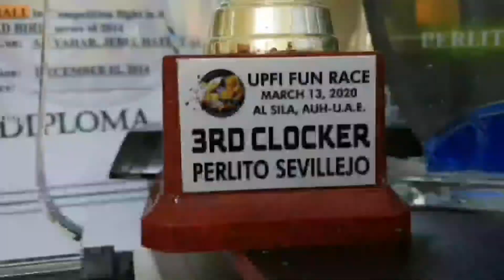PIGEON RACING TIPS |ANO ANG MAGANDANG PANG SNACKS NG KALAPATI DURING HOT SUMMER 45° degrees Temp.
pigeon racing victoria results
pigeon racing vancouver
pigeon racing vitamins
pigeon racing widowhood systems
1 million racing pigeon
pigeon racing 2019 philippines
pigeon racing 2019
racing pigeon 2 million
racing pigeon 2018 philippines champion